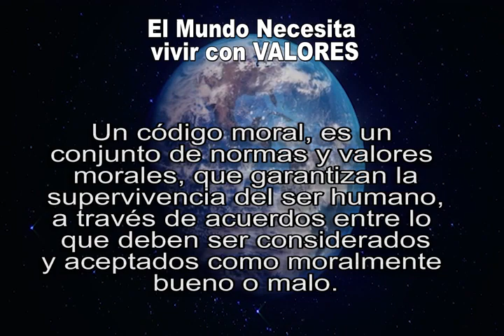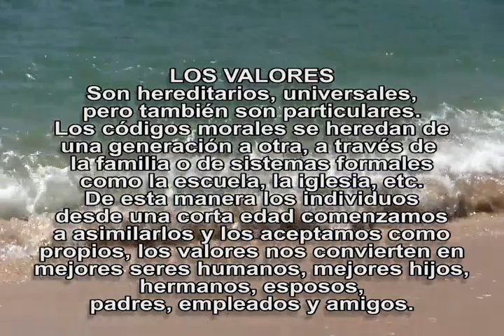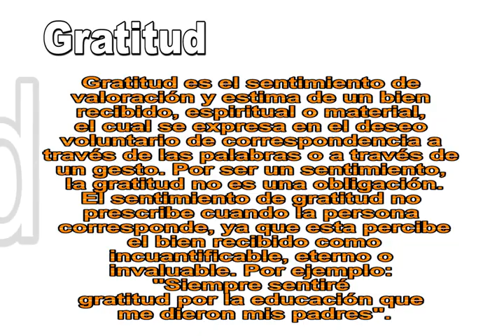GRATITUD Valores por Ana Berta Sandoval Ojeda, Javier Aja Carballo, MODEM en BCS por Carlos Luna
GRATITUD Valores, por Ana Berta Sandoval Ojeda, coordinadora del MODEM Cabo San Lucas y Javier Aja Carballo, coordinador del MODEM San Jose del Cabo en Baja California Sur, realizacion por Carlos Luna